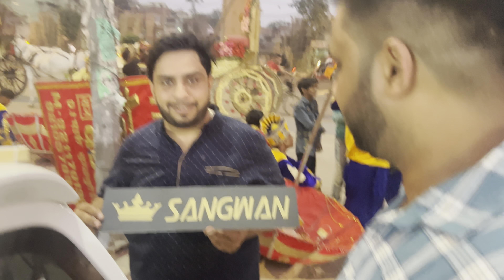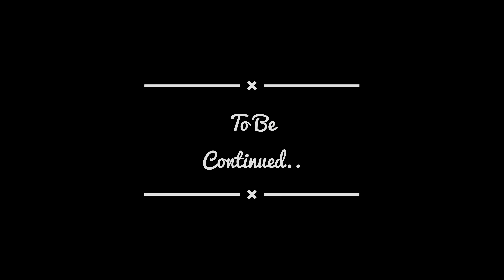Delivery Day For New Mahindra Car..